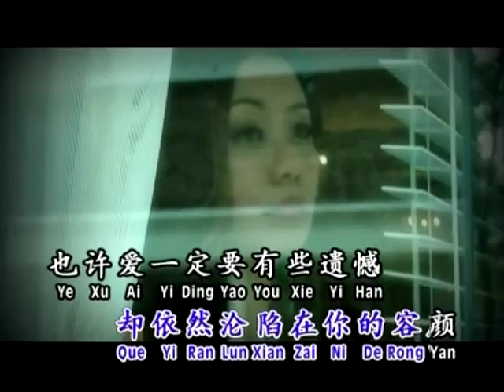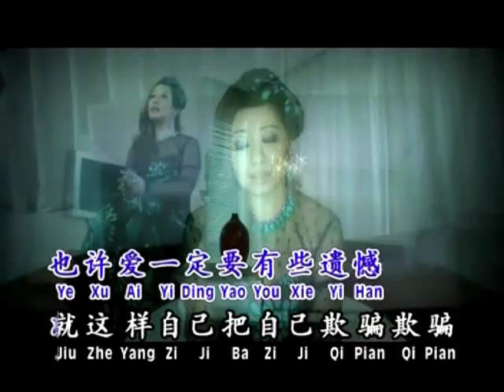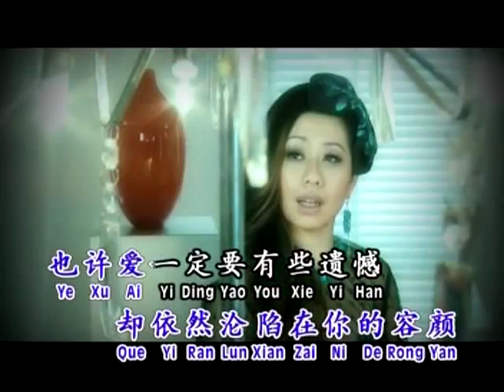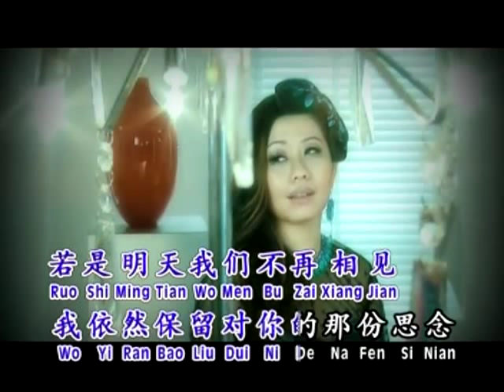林必媜-一厢情愿